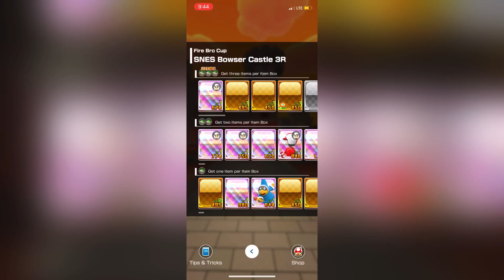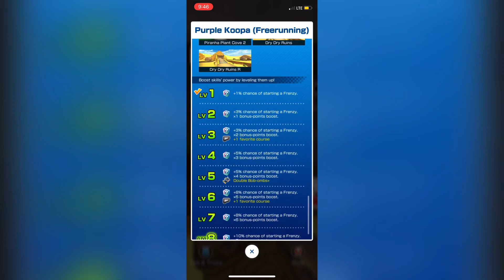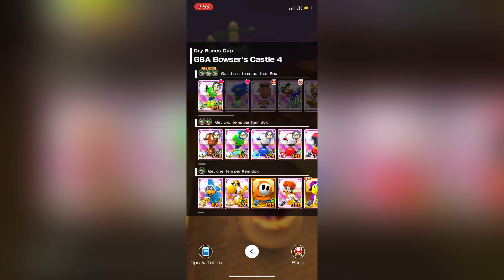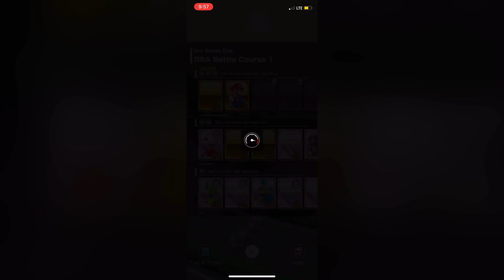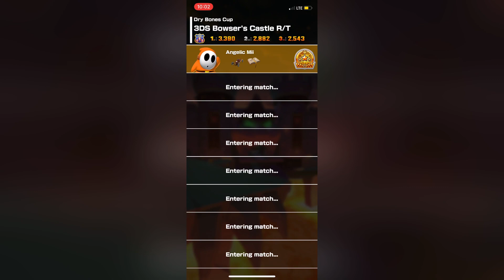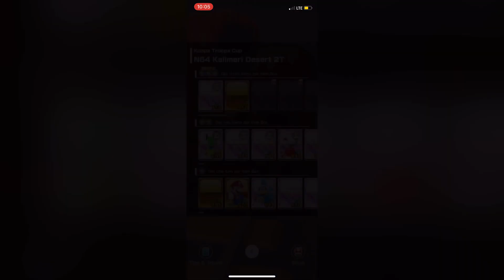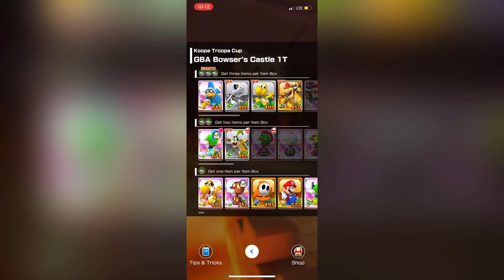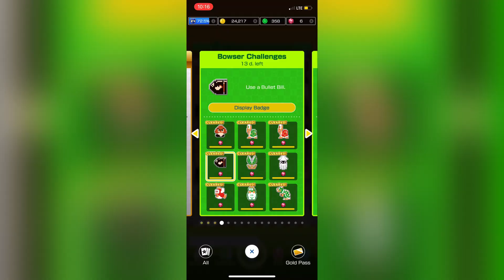Mario Kart Tour: Bowser Tour, Episode 8